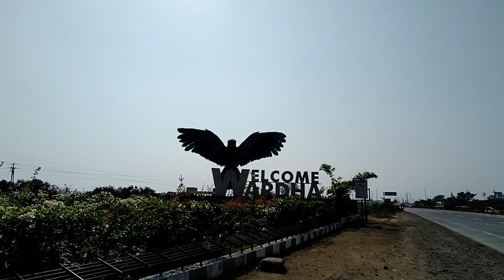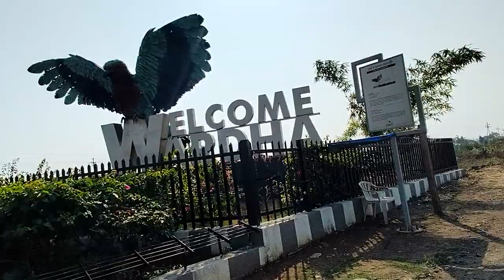New video 1st vlog for mi wardha welcome point one day 1millin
New YouTube vlogging channel... support for mi